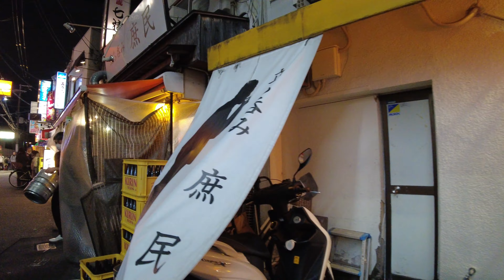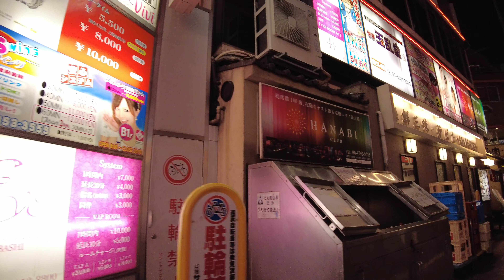【4K60fps】大阪散歩 | 土曜の夜に京橋の裏路地の飲食店街をぶらぶらと散歩しました。 | Walk in Night Osaka | Kyobashi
夜の京橋の細く薄暗い裏路地を散歩しました。
I took a walk in the narrow and dim back alley of Kyobashi at night.
밤의 교바시의 가늘고 희미한 뒷골목을 산책했습니다.
晚上我在京桥狭窄昏暗的小巷里散步。

✅【4K60fps】大阪散歩 | 土曜日の午後に心斎橋から難波高島屋まで戎橋筋商店街をのんびりと散歩しました。 | Walk in Osaka | Shinsaibashi, Nanba

✅【4K60fps】大阪散歩 | 月曜午後にJR環状線の鶴橋駅から森ノ宮駅までをのんびりと散歩しました。 | Walk in Osaka | Tsuruhashi to Morinomiya

✅Walk in Osaka,  from Tanimachi 4-chome station to Temmabashi station.　ビジネス街の谷町4丁目駅から天満橋駅まで歩いてみたけど。

✅【4K60fps】大阪散歩 | 日曜日の午後の大阪駅から梅田の茶屋町辺りををうろうろと散歩しました。 | Walk in Osaka | Umeda, Chayamachi